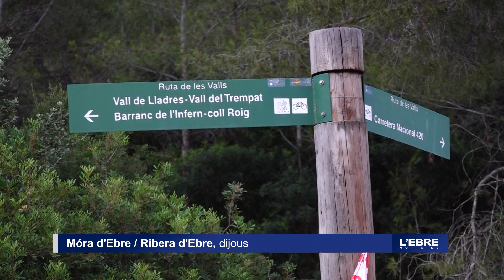Cremen 4 hectàrees de les Serres de Pàndols i Cavalls de Móra d'Ebre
Ahir al vespre es va declarar un incendi al terme Municipal de  Móra d’Ebre dins l’espai protegit de les Serres de Pàndols i Cavalls, concretament en un barranc de la vall de Lladres. L’avís es va rebre al voltant de les 8 del vespre. EN les tasques d’extinció van participar fins a 25 dotacions terrestres i 7 mitjans aèris. Per sort la lleu marinada que bufava a la carena no va dificultar en excés la tasca dels bombers.